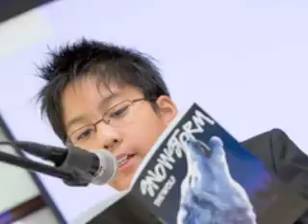SNOWSTORM "The Wolf"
SNOWSTORM, Book launching in Philippine Embassy Riyadh, last October 01, 2009

 Nigel Willem Africa Canlapan was born in Manila, Philippines on the 24th of August 1999 to Gerico and Flor Canlapan. The name "Nigel" was taken from the British Chess Grandmaster, Nigel Short, while "Willem" was coined from a very well-known Renaissance painter, Vincent Willem Van Gogh.

Nigel is a bookworm by nature. He enjoys reading science fiction, suspense, thriller and other general information books/material. He is also fond of reading comic books and surfing the internet. As a typical kid, he loves playing with his gadgets like Nintendo DS and the Playstation Portable.

He is an active performer in his school concerts and stage plays and he also plays the piano and recorder.

Nigel always claims, I am a sports man, with soccer and swimming as his favorite sports. He also believes that  Your life is yours to design, Make it all it can be.

"Snowstorm" is his first short story published and he whole-heartedly dedicates this
to his friends, and most especially to his family.

He also wants to thank God for giving him a special talent and very supportive parents.